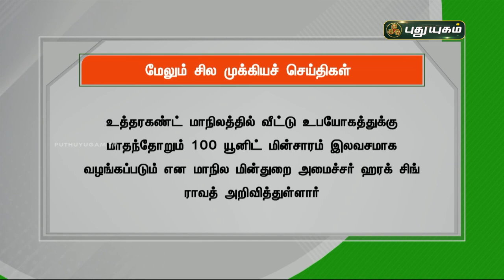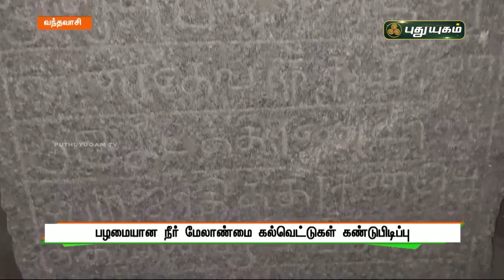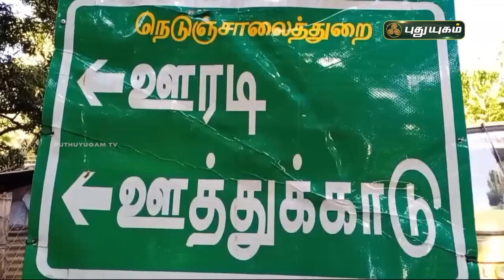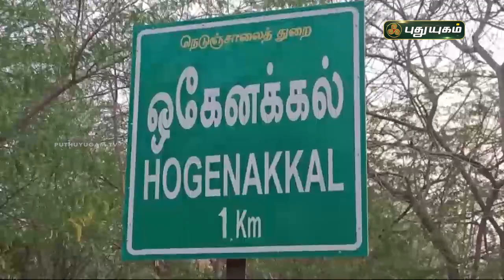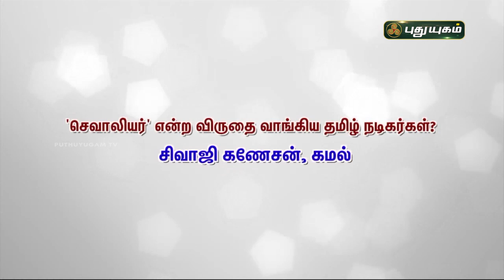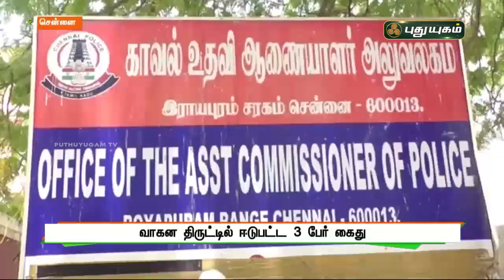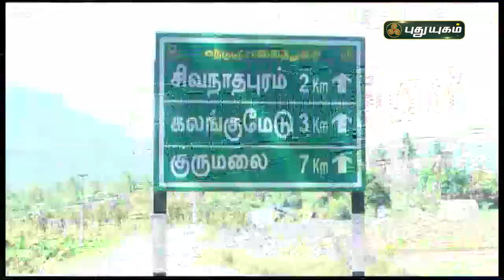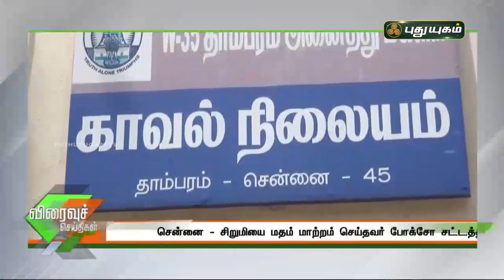புதுயுகம் செய்திகள் | 8 PM News | 08-07-2021| Puthuyugam News | PuthuyugamTV